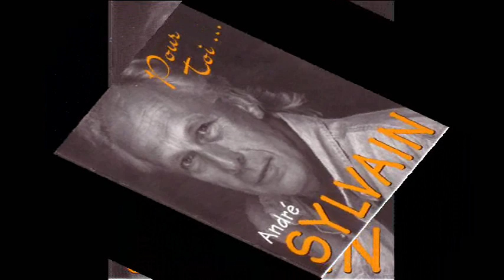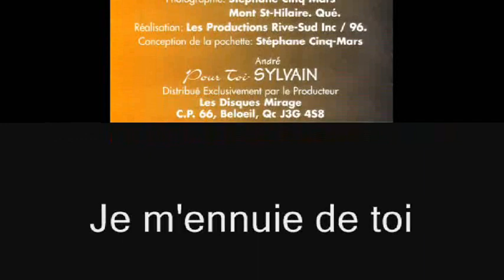Je m'ennuie de toi (On perd sa vie à vouloir la gagner)André Sylvain Auteur Compositeur© Interprète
Chanson: JE M'ENNUIE DE TOI
Artiste Auteur Compositeur Interprète André Sylvain
Extrait de l'album - Pour Toi
Production André Sylvain

Sodrac/Socan et 3 autres Sociétés de Droits Musicaux
Propriété Intellectuelle André Sylvain/OPIC CANADA/Je m'ennuie de toi